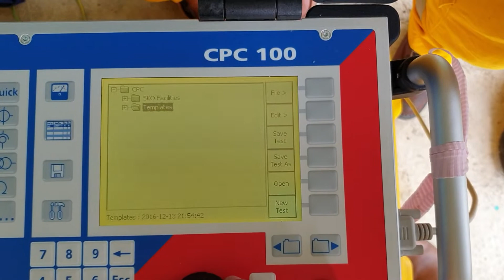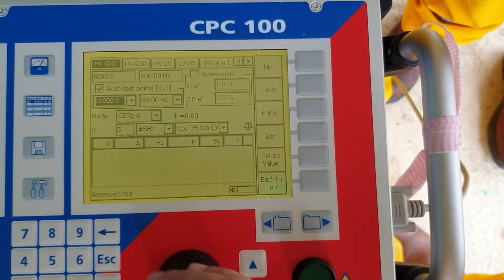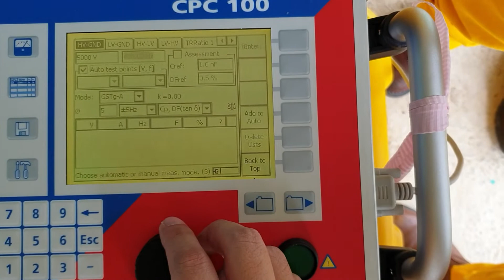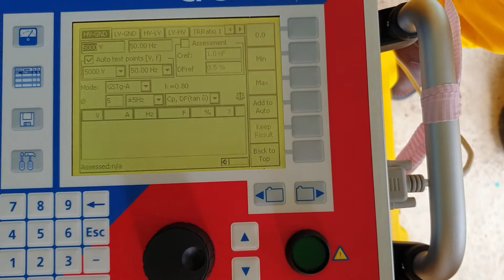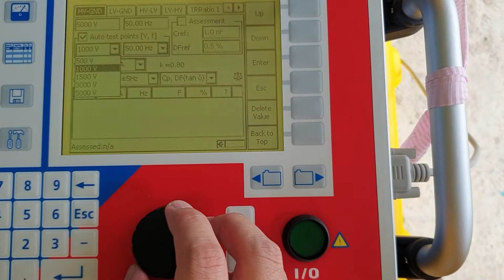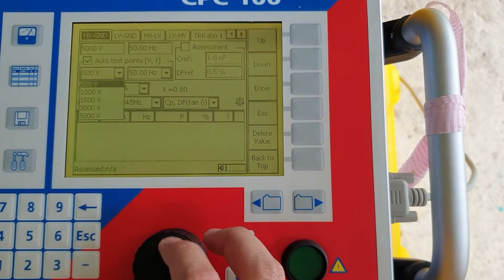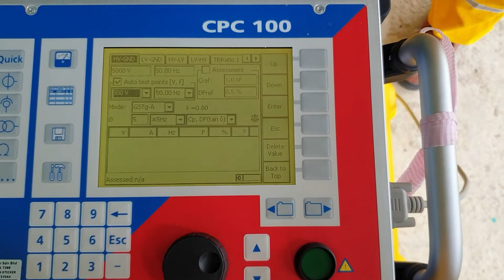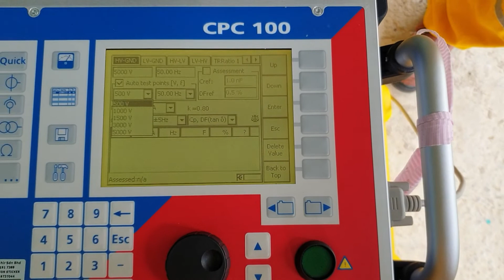How to configure CPC100+TD1 for Tangent Delta Voltage Sweep Test.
Omicron product to test for Transformers.